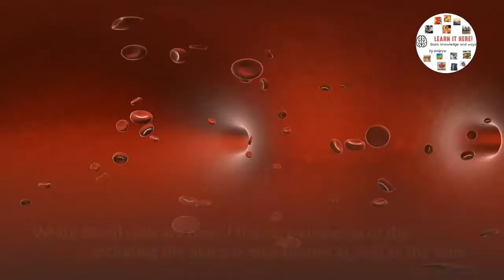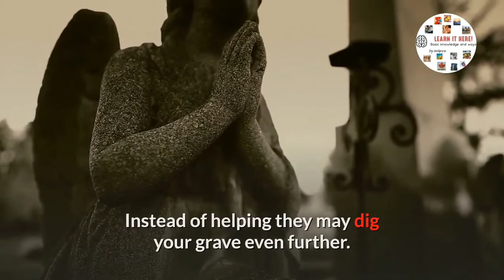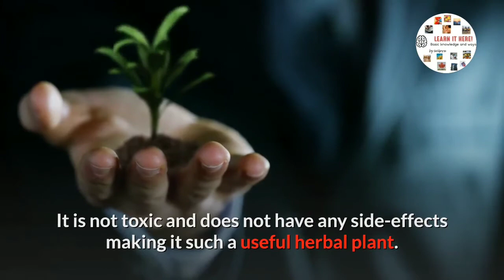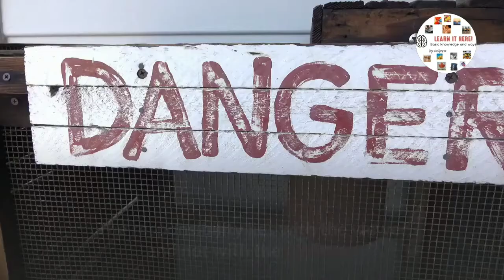Natural ways to boost your immunity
Sometimes, without doing any activity we end up feeling tired and exhausted. One of the main reasons for this is under-charged body, due to lack of a healthy lifestyle. As we all know our immune system destroys any foreign body which threatens to harm your body. Immunity helps to keeps your body healthy and perked up. Low immunity level causes lack of zeal, and body aches. White blood cells are one of the core elements of the immune system including the mucous membranes as well as the skin. The constant communication helps them to fight the bacteria or any foreign body. If your body’s immune system is weakened it opens the door for innumerable diseases, which can lead to death.

Avoid too much of antibiotics. Instead of helping they may dig your grave even further.

Stop smoking.

Sleep well, at least 8 hrs to get your body rejuvenated.

Drink plenty of fluids as it is a great supporter to increase the immunity level.

Some Natural Immune Booster for your body.

Astragalus – This is a Chinese root which has been used in Far East as an excellent tonic food and medicinal plant. The root is sold all over the world in the form of six to twelve inch root. The root and its extracts are excellent immune system boosters. You can boil this root along with chicken broth to make an excellent soup. It has been used for lung problems, on and off cold bouts and shortness of breath. This is very useful for chronic ulcers and relentless external infections.

Echinacea is a highly recommended herbal plant used for various herbal remedies. It has been known to treat common cold, influenza and other kinds of infection. Echinacea increases the number of immune cells which helps in the act of increasing the immunity level. It is not toxic and does not have any side-effects making it such a useful herbal plant.

Have raspberries and plums as it contains Xylitol (sugar free sweetener) which helps to fight ear and sinus infection and tooth decay.

Increase zinc content in your diet. You can get your regular zinc supply through poultry, pork, fortified cereals, yoghurt, oysters and milk.

Vitamin A increase the level of immunity and you can have it in your diet by eating sweet potatoes, carrots, squash and pumpkin or any kind of orange vegetables.

Shiitake and maitake are best sources of mushrooms to increase your immunity level. It increases white blood cells to fight the bacteria.

Black or green tea also increases your immunity level. It has good source of polyphenols which helps in clearing the free radicals.

Warning: The viewers of the video should exercise all precautionary measures while following instructions on the home remedies from this video. Avoid using any of these products if you are allergic to it. The responsibility lies with the viewer and not with the channel.